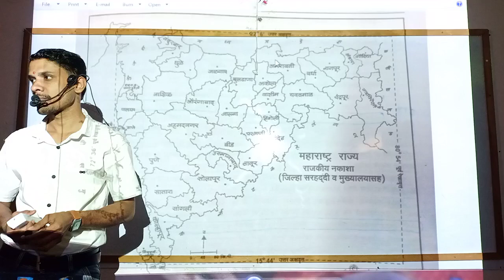महाराष्ट्राभर वायरल होतोय हा विडीओ... एकदा नक्कीच बघा भारतातील पच्छिम वाहीनी नद्या... प्रा पंकज सरां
पच्छिम वाहीनी नद्या